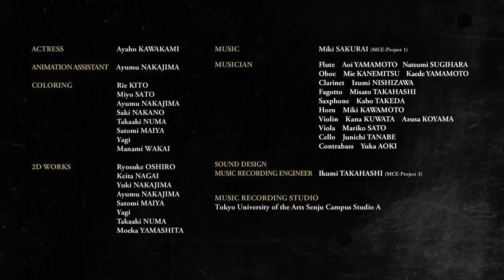00:08 - directed by Yutaro Kubo